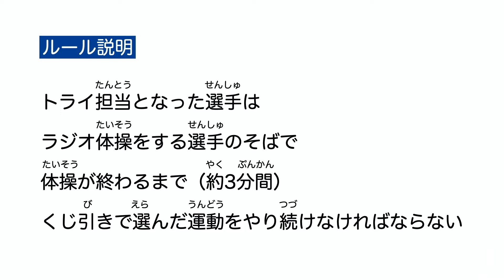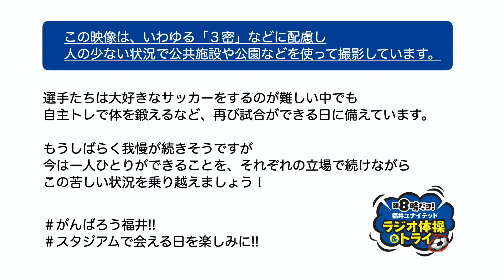【公式】朝8時だョ！福井ユナイテッド ラジオ体操＆トライ！（千葉＆山田編）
福井ユナイテッドFCのトップチーム全選手が、2人1組で日替わりにて出演します。
選手と一緒にラジオ体操をしながら、トライしている選手のがんばりにも注目してください！

本編は、ラジオ体操担当「千葉奏汰選手」、トライ担当「山田雄太選手」ペア。
小学3年生のような動きの千葉選手と、昨年リーグ得点王の山田選手のリフティング技に注目。

【 ルール説明 】
1人はラジオ体操、その横でもう1人はある種目にトライ
トライ種目は「腕立て伏せ」「バーピージャンプ」「リフティング」の3つからくじを引いて決定
トライ担当となった選手はラジオ体操をする選手のそばで体操が終わるまで（約3分間）くじ引きで選んだ運動をやり続けなければならない